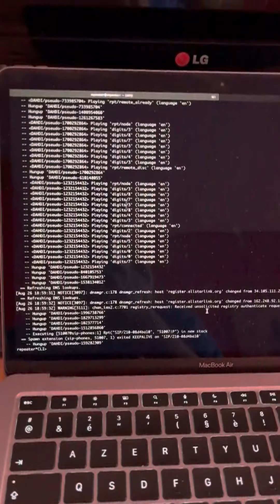Premier QSO AllStarLink de F4HWD via un téléphone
QSO réalisé avec un téléphone GrandStream GRP2602W connecté à la distribution ASL hébergée en local via l'émulateur UTM (eh oui j'ai un Mac M1 ;) ). Ceci permet une liaison au réseau AllStarLink et également de se connecter à EchoLink. Merci à F4HUN Julien connecté sur F1ZWZ-L pour les essais.
Surement d'autres vidéos à venir.